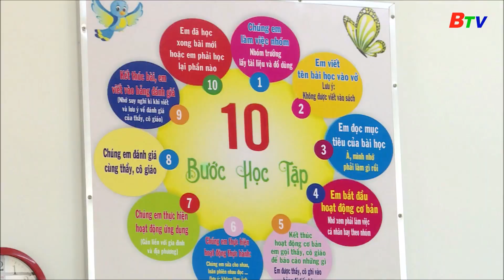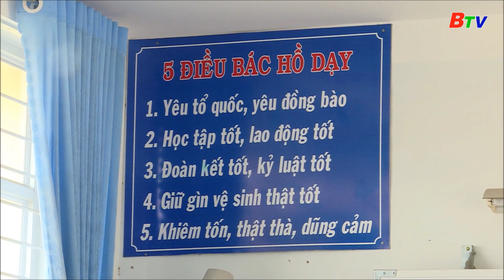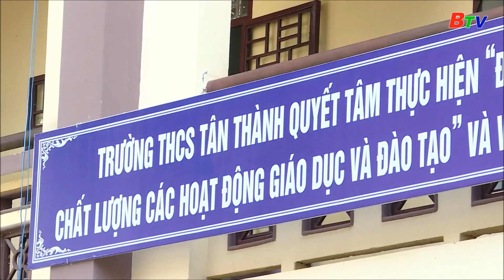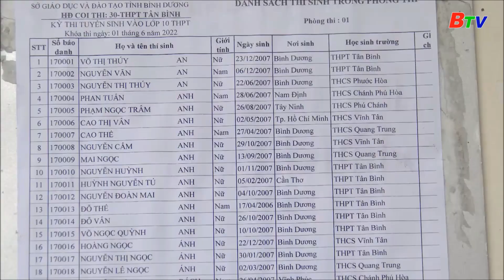Học Bác để vượt khó vươn lên || BTV Chuyên đề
Học Bác để vượt khó vươn lên